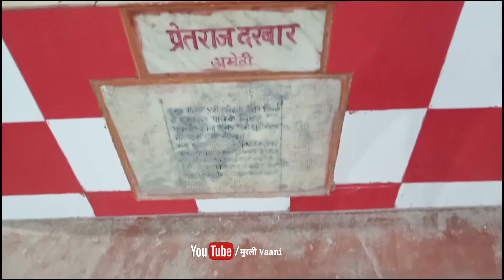भूत - प्रेतों ने इसके साथ जो किया रूह कांप जाएगी 😱😭 ghost video| bhoot pret hanuman | balaji maharaj